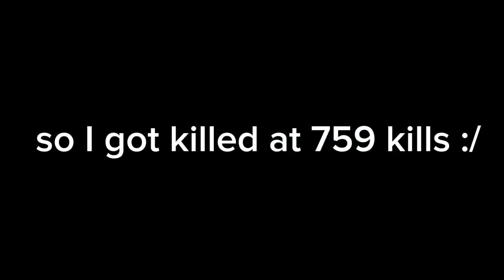grinding with killstreak till I died | Slap Battles: Fanmade by rubencv